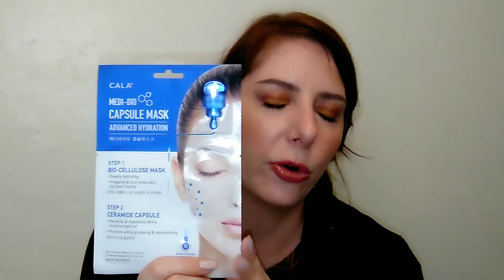May Favorites and Flops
May is over and Summer is upon us. I tried a lot of new things this month. Some were great. Some weren't.

* Profusion Starlet Palette

* Not Your Mother's Beach Babe Texturizing Dry Shampoo

* Equate Night Time Firming Cream

* L.A. Colors Plump Gloss

* Cala Medi Bio Capsule Mask

* Estate Cosmetics Dew Me Highlight in Byee

* Beauty Treats Modern Matte Eyeshadow Palettes

* Love Beauty and Planet Shampoo Bar